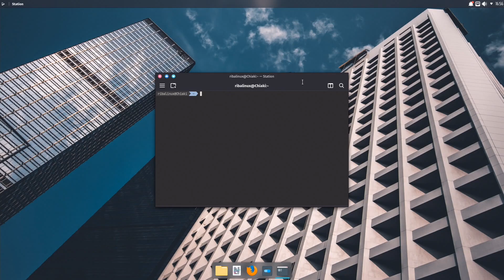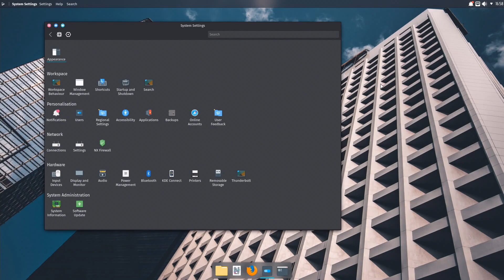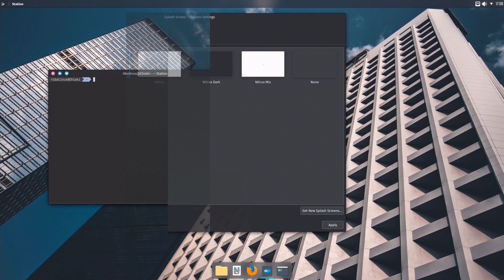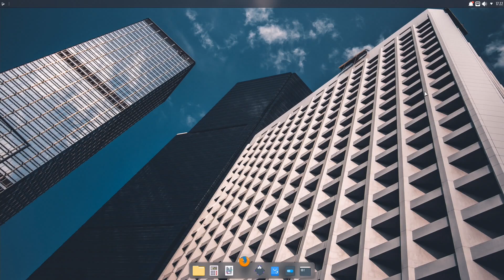Linux overview | Nitrux 1.5.0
In this video, I am going to show an overview of Nitrux 1.5.0 and some of the applications pre-installed.

Nitrux is a Linux desktop distribution directly based on Debian. It uses the Calamares installer and includes NX Desktop and NX Firewall on top of the KDE Plasma 5 desktop environment and KDE Applications. Nitrux emphasizes the use of AppImages to manage end-user software. Nitrux also does not use systemD as its init system; instead, it uses OpenRC.